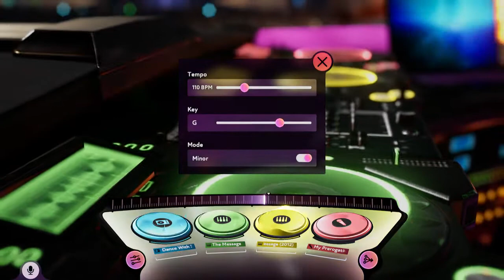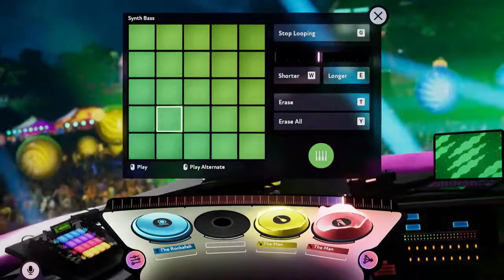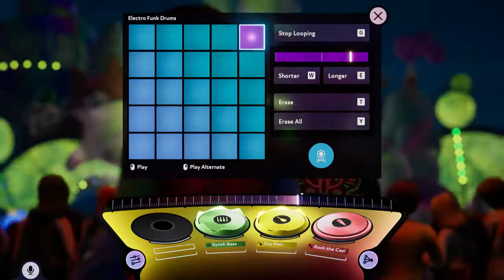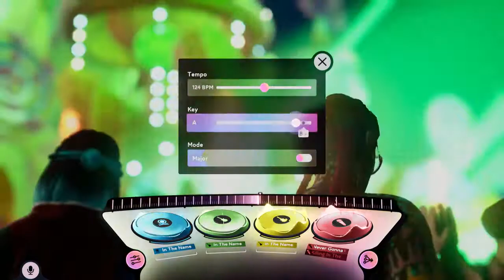FUSER - Noob freestyle mix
I'm only into level 3 in campaign mode, so I'm still learning. Bit wonky in places where I'm faffing with the tempo/keys, but I'm quite proud of it for a first try.